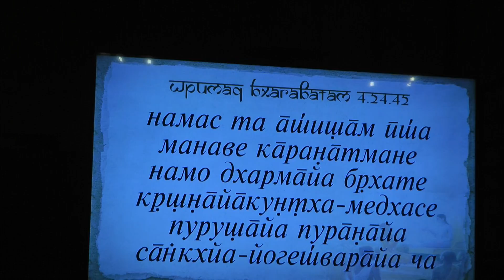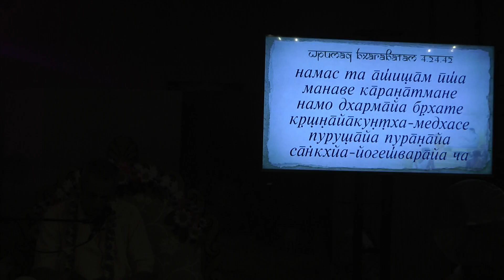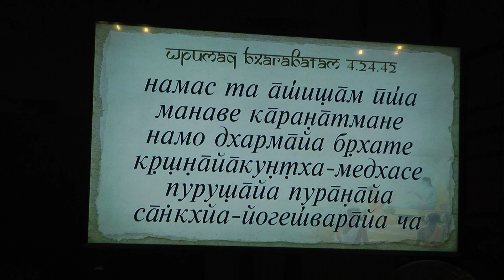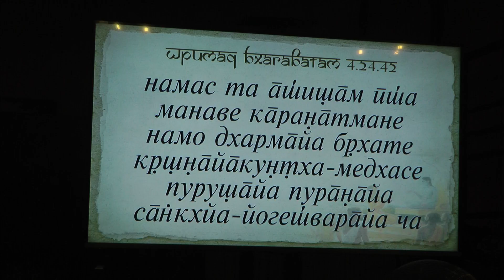Niranjana Swami SB 4 24 42 Moscow 26 07 2016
Niranjana Swami